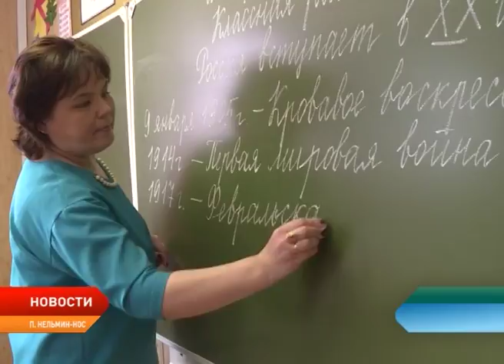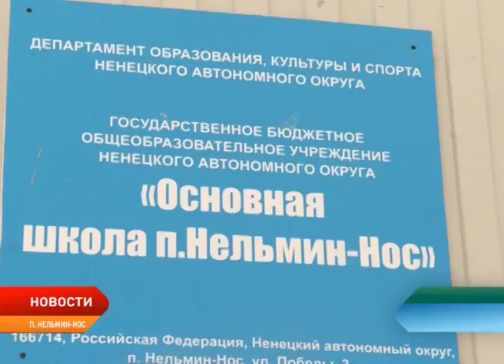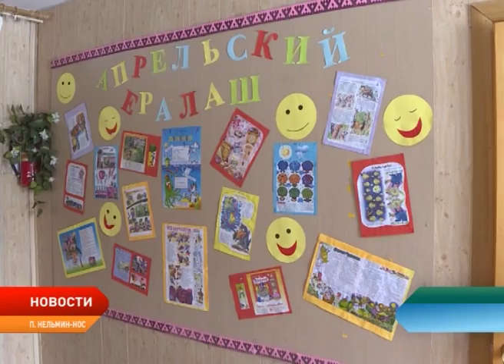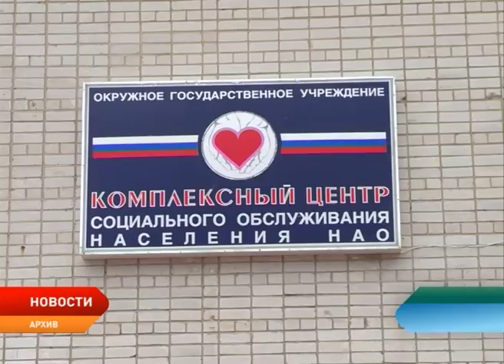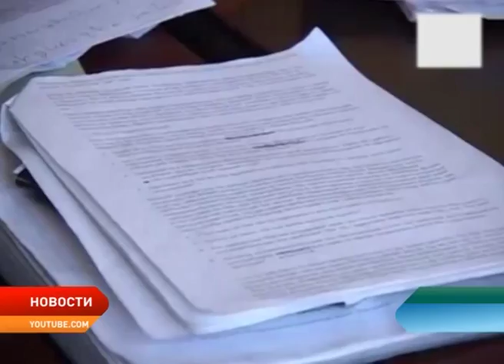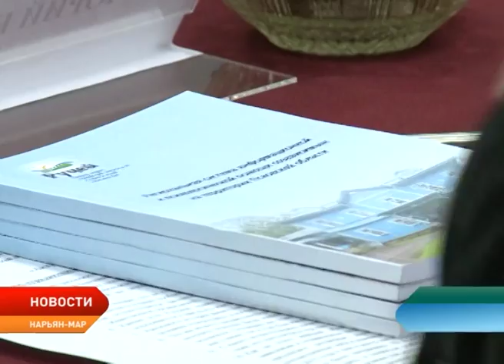Новости Ненецкого округа от 29.11.2017